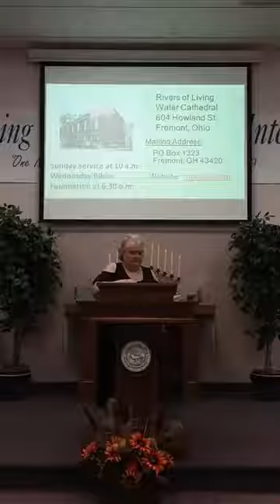It Time To Pray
Reverend Shirley Thanasiu
11/8/2020
John 11
Luke 7:11-17, 8-40-56
Jeremiah 1:4-9 1:7-9
Ezekial 37